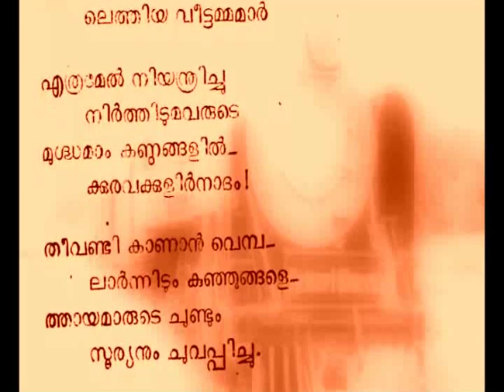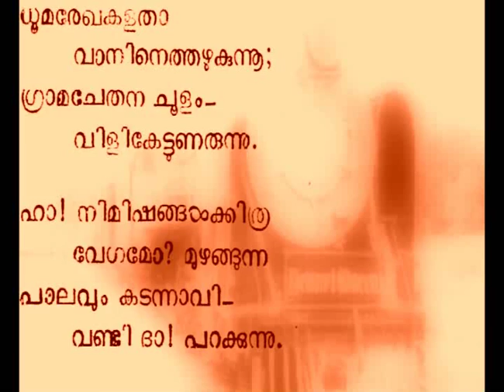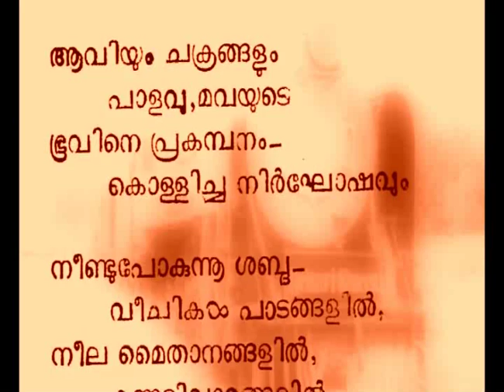Adyathe theevandi| Thirunalloor Karunakaran